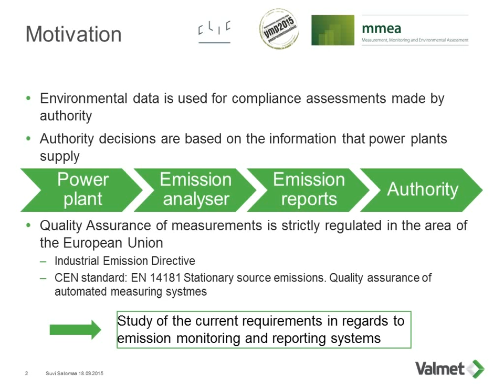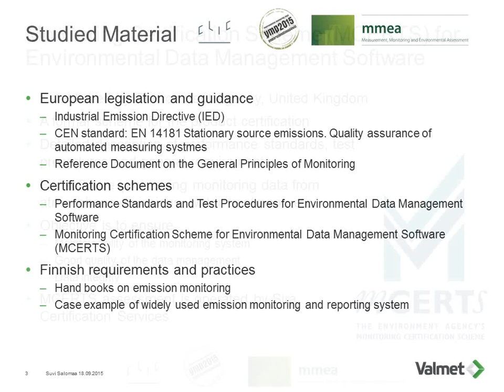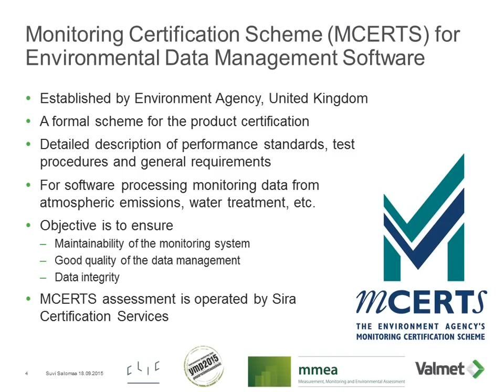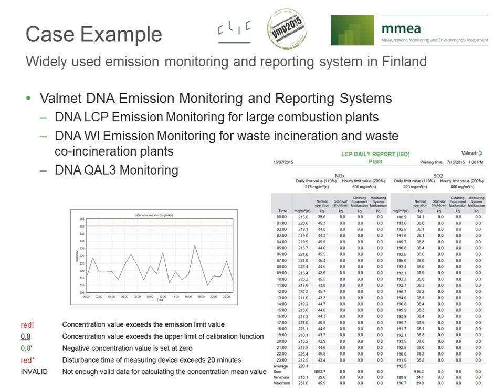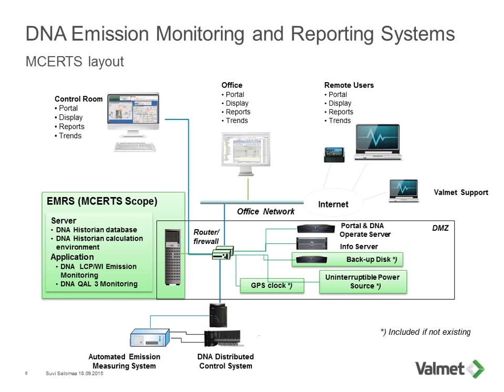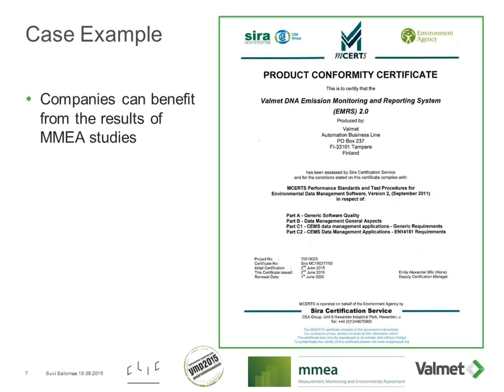Quality Assurance of Power Plant Emission Monitoring Systems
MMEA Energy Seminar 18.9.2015